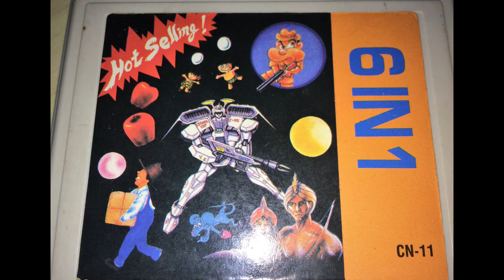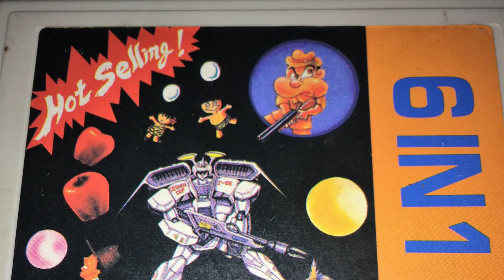CALTRON 6 IN 1 Reseña con cartucho original español latino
Temporada 1 Episodio 1: Cartucho y Cosmos Cop